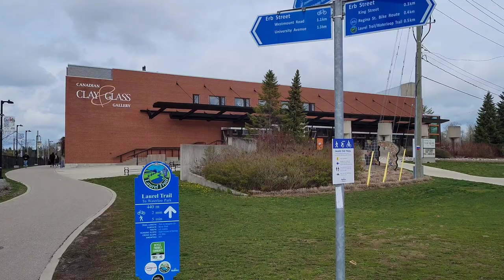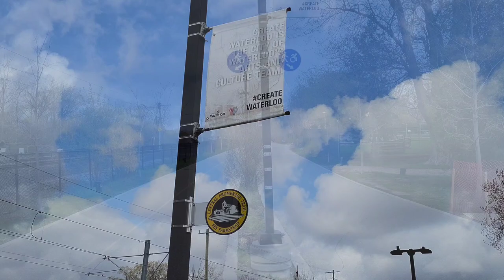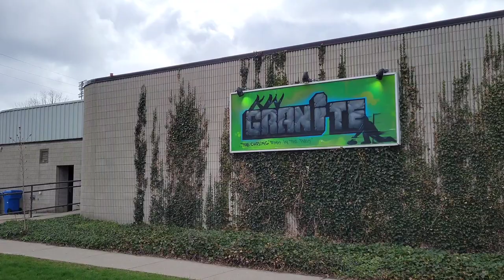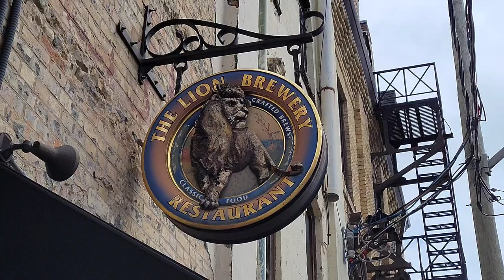A Tour Through Waterloo, Ontario, Canada 🇨🇦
Join me as I explore the downtown area of Waterloo, Ontario, Canada. I will take a walk along King Street and through Waterloo Park.

Screen shot of Waterloo taken from Google Maps